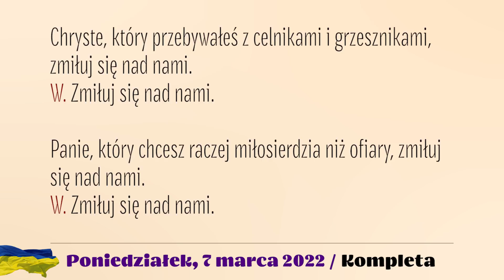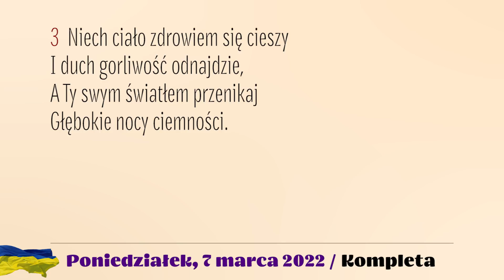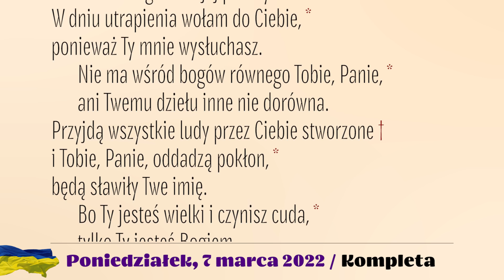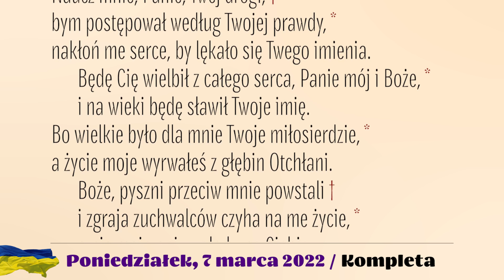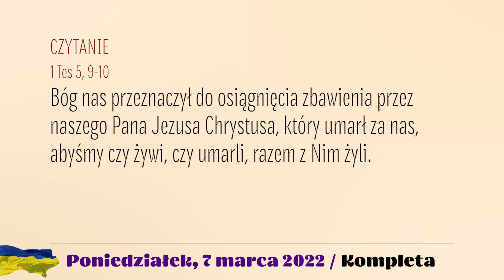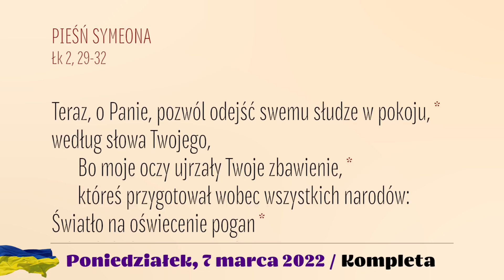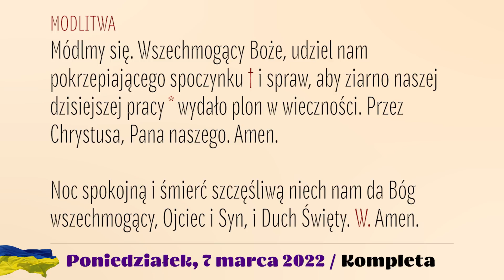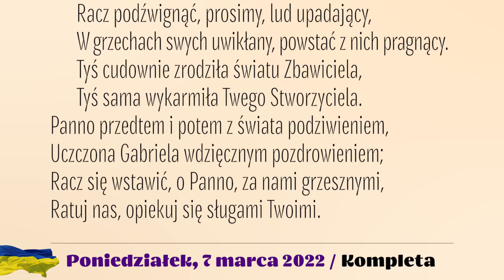Kompleta | 7 marca 2022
7 marca 2022
I Tydzień Wielkiego Postu
Poniedziałek

Śpiew: Ewa Kaczmarek i Kamil Gruszczyński.
Lektor: Łukasz Głowacki
Montaż: MASKACJUSZ TV